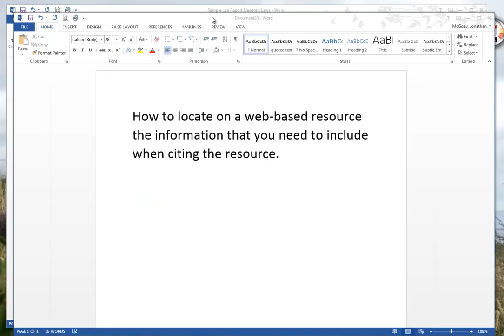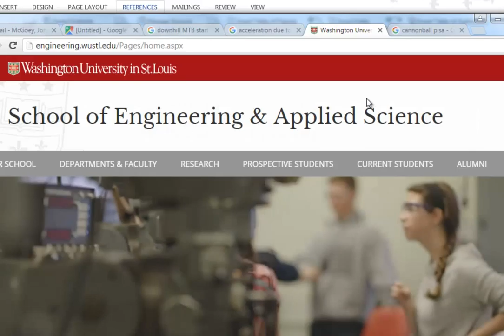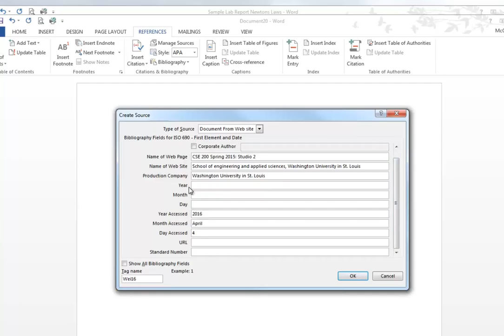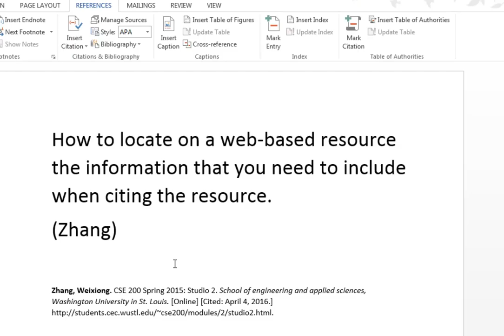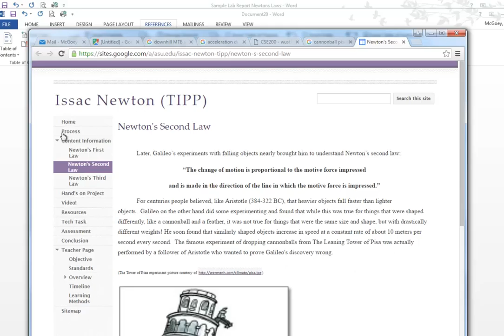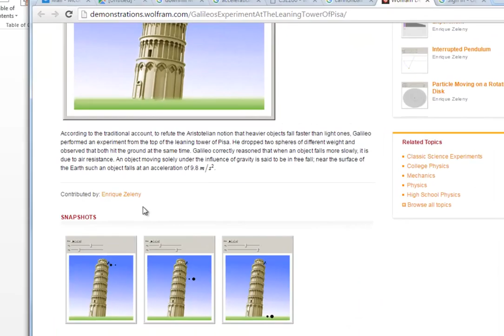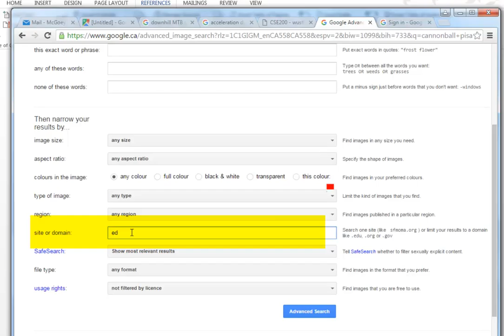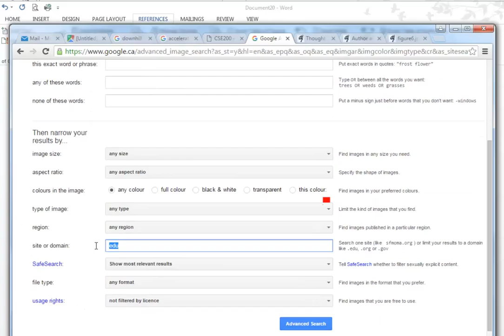finding citation info on web resources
this shows you how to locate the information from web-based resources and how to put it into MSWord's Reference (Bibliography/Citation) function